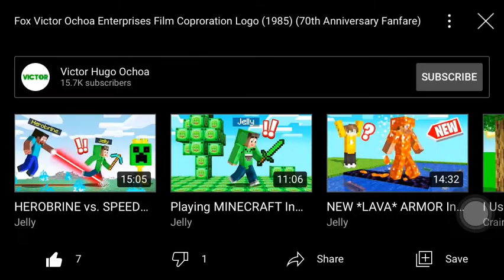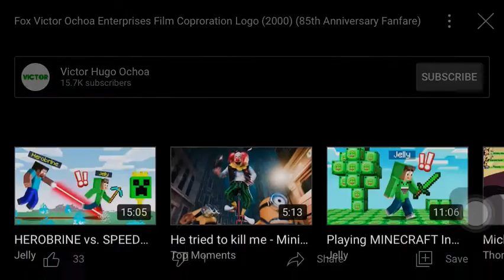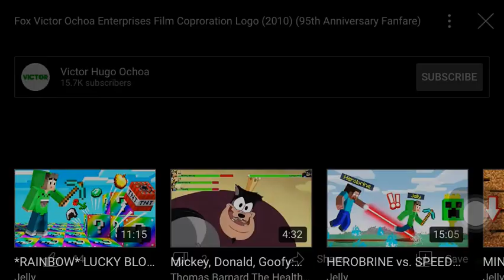Fox Victor Ochoa Enterprises Film Corporation logo (1985-2010) (Different Anniversary Fanfare)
Credit to Victor Hugo Ochoa for all FVO models.

for @VictorHOchoa

Released: January 18th, 1985 - December 24th, 2010

Fox Victor Ochoa Anniversary Fanfares:

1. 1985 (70th Anniversary Fanfare)

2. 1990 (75th Anniversary Fanfare)

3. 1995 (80th Anniversary Fanfare)

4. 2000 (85th Anniversary Fanfare)

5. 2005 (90th Anniversary Fanfare)

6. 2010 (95th Anniversary Fanfare)

note: Real.

note 2: DO NOT REPORT, COPY, FLAG, HACK IT OR STEAL MY VIDEOS!!

note 3: no Hiro Hamada // Joao Tainaka Lovebase, Fox Victor Ochoa Mexico and everything else allowed in my CHANNEL!

note 4: no LOGO KIDS allowed!

note 6: if you Dislike my video, I will BLOCK you!!